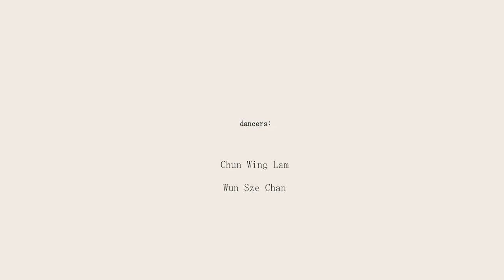Winter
We are proud to be part of this project:

Winter - a shortfilm by Rosah Sahin, Wun Sze Chan & Leopath featuring Gosia Rogala

Choreography by Wun Sze Chan
Camera and edit by Rosah Sahin
Bodyart by Eric Sung White
Dancers: Chun Wing Lam Wun Sze Chan
Leopath are: Neila Fynn Michael Kamp Andreas Schmitz Feat.: Gosia Rogala
Mixed by Johann Leenders
Mastered by Kai Blankenberg
Filmed at Cubic Studios Düsseldorf